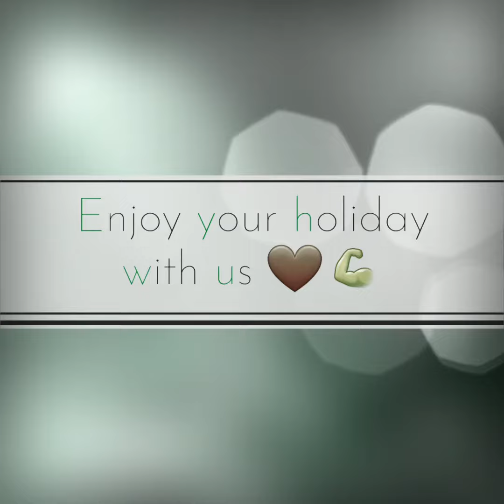ENJOY YOUR DAY WITH THE SHARKS IN ELPHINSTONE REEF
DIVING WITH THE SHARKS IN ELPHINSTONE REEF, MARSA ALAM, RED SEA,
 FUN DIVING MARSA ALAM